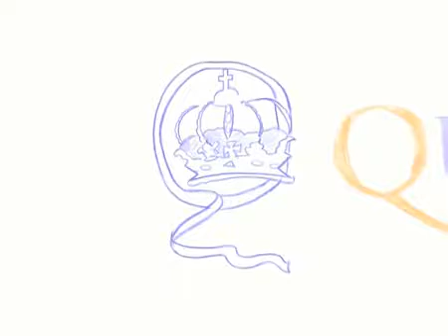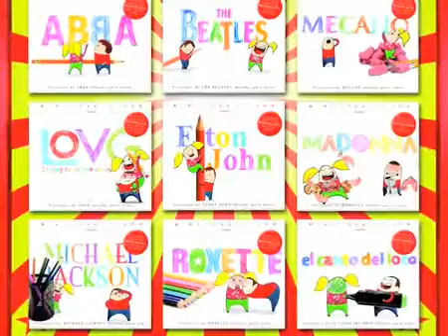WE ARE THE CHAMPIONS para niños, QUEEN